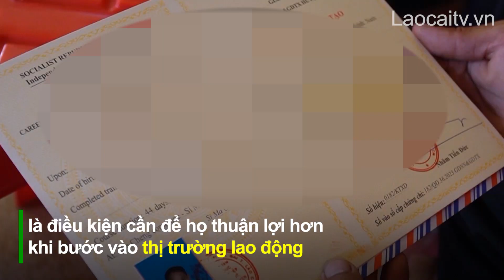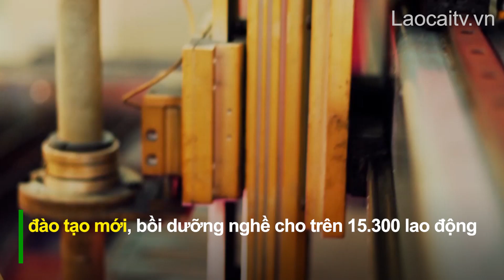Gia tăng cơ hội việc làm cho người lao động | THLC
Laocaitv.vn - Người lao động được đào tạo, có trình độ, tay nghề luôn gắn với cơ hội tìm được việc làm, thu nhập ổn định so với lao động chưa qua đào tạo. Nhận thức rõ điều này, công tác đào tạo nghề gắn với nhu cầu của xã hội được tỉnh quan tâm. Trên 15.000 lao động được đào tạo mới và bồi dưỡng nghề trong năm qua cũng đồng nghĩa với việc thêm hàng nghìn lao động có việc làm và thu nhập tốt.
Đài Phát thanh - Truyền hình Lào Cai